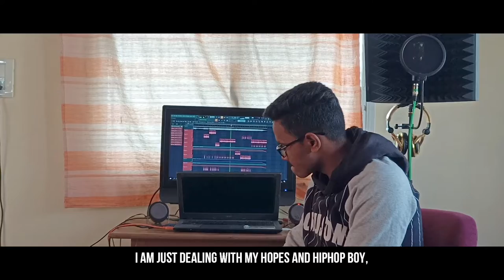Pàrindá - Dealing (Exposing Me Remix) (Official Music Video) 2020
Track Name : Dealing
Artist : Parinda
Video By : Mohit Raut
Edited By : Parth Shendre
Managed By : Chaitanya Zalke
Thumbnail By : Mohit Raut
Label : Independent

The Last track of 2k20.

Connect:

Parinda

Mohit Raut

Chaitanya Zalke

Peace Out and Straight Out From Nagpur...

Lyrics:

(Verse 1)

Sochta nahi mai aage ki mai sochu apne bare,
Mai hi sabse alag aur ek hi lagte saare,
Independent artist na mai kisi ke sahare,
Sochte thoda kam kaise samjhenge bechare,
Hiphop nahi sunte kyu ye sunte tony kakar,
Fir bhi dete sujav mujhe jaise bohot hai akal,
Flow hard hona chaiye hiphop me nahi chalti shakal,
Mistake nahi chaiye na hi chaiye koyi famble,
Tujh se nahi hota toh tu dekh aodke kamble,
Mere bars bohot heavy jaise koyi dumble,
Mic pe mai jau mujhe lage kyu ye jannat,
Rap mera vart aur hiphop jaise meri mahnat.

(Hook)

I am just chilling boy,
I am just feeling boy,
I am just dealing,
With my hopes and hiphop boy.

(Verse 2)

I am just dealing with my hopes,
Mujhe denge wo notes,
Mai dubh raha hu,
Mujhe denge boats,
Baate on track meri hoody black,
Jaise hair dia east thirty five,
Straight out sidha nahi mai koyi cover mai,
Parwah nahi mujhe jaise koyi government,
Lifetime bowler hua nahi over end,
I m the bad man jaise gulshan gover mai.

(Hook)